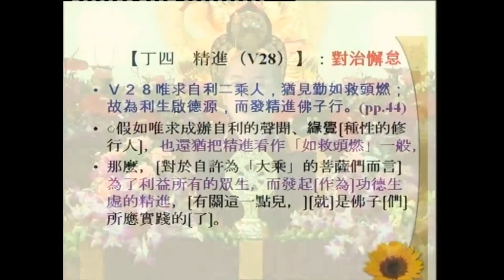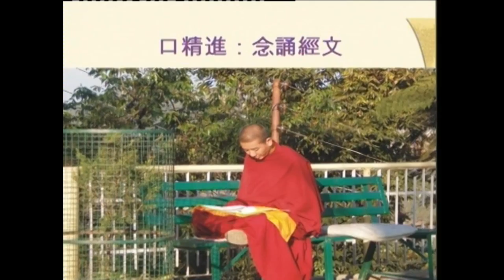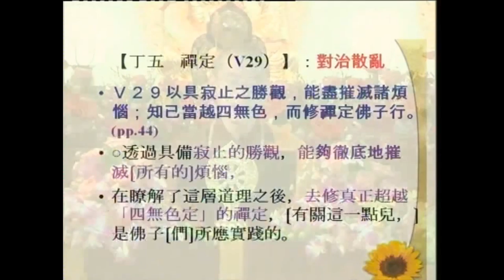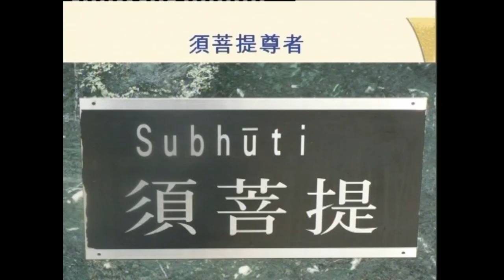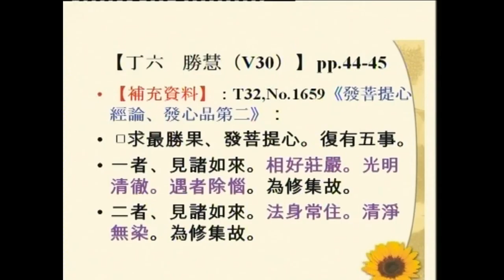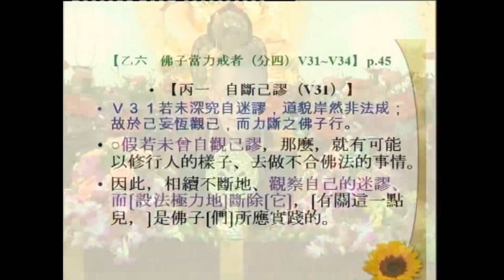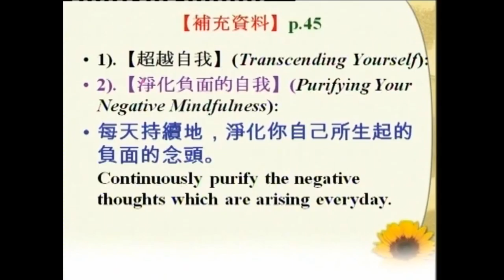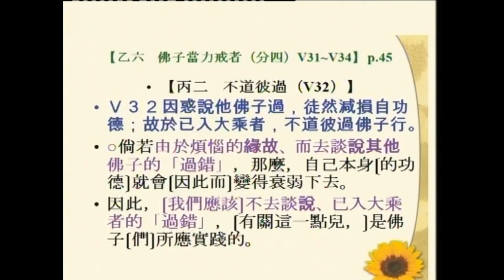SBA04【總說】佛子行三十七頌 (二十) The Thirty-Seven Practices of All Buddhas' Sons (20)